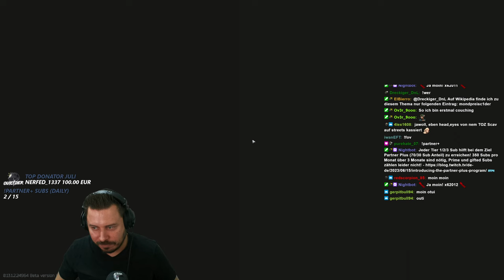End Wipe PVP im West Wing! - Escape from Tarkov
End Wipe PVP im West Wing, mit der VSS und einigen netten Kills! - Escape from Tarkov Gameplay Deutsch